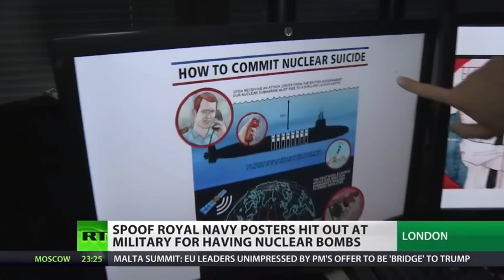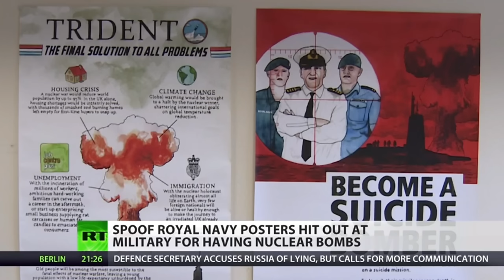ROYAL NAVY: 'BECOME A SUICIDE BOMBER' RECRUITMENT POSTERS - RT NEWS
RT News story about satirical Royal Navy recruitment posters designed by Darren Cullen Journalist: Harry Fear.